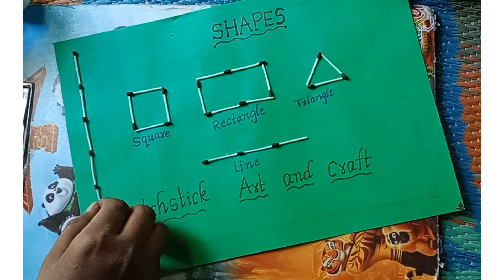Maths Activity primary school | TLM | Match Stick Art and Crafts